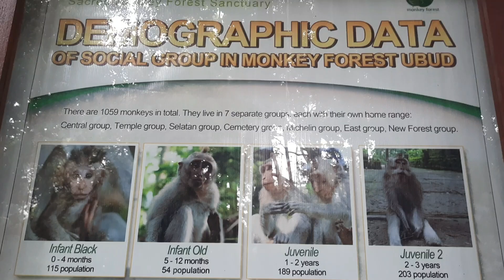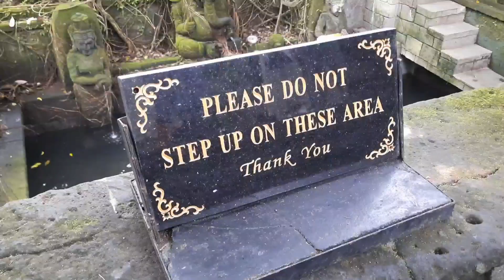MONKEY FOREST UBUD BALI